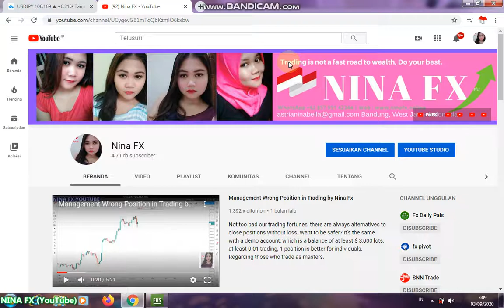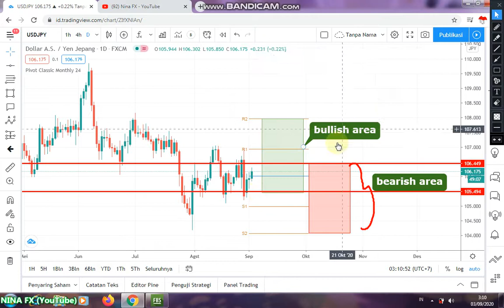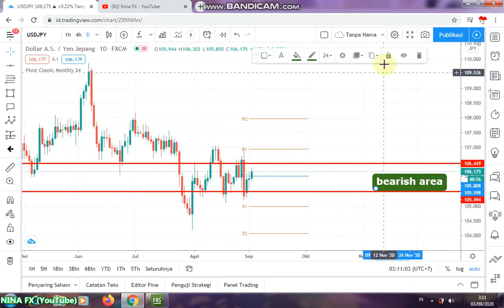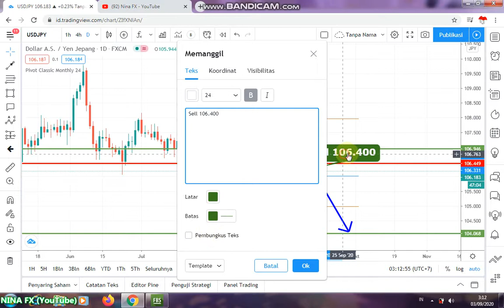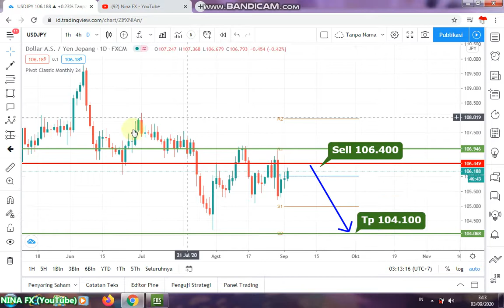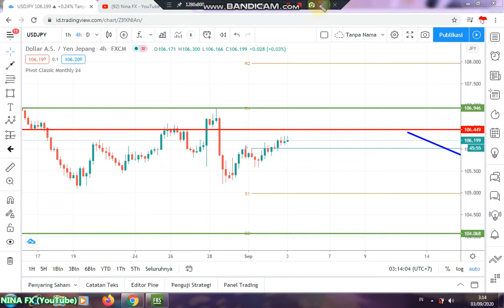USDJPY Monthly Analysis Forecast for September 1 30,2020 by Nina Fx